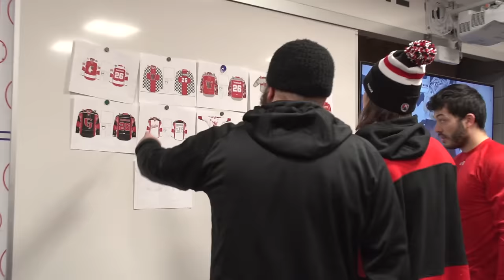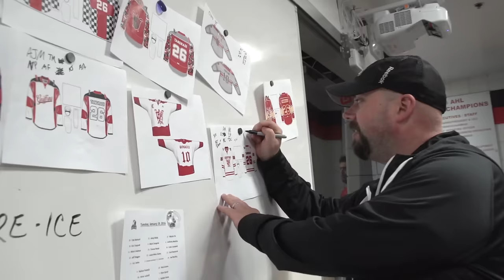Behind the Scenes: Players Design and Vote on Jersey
The Grand Rapids Griffins players designed and voted on what jersey they will wear on Saturday, March 26, 2016.